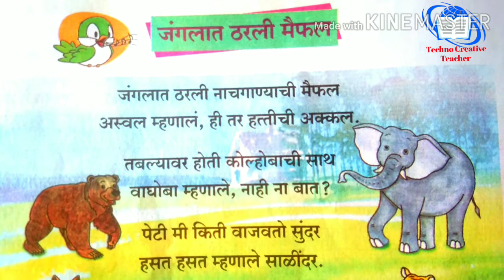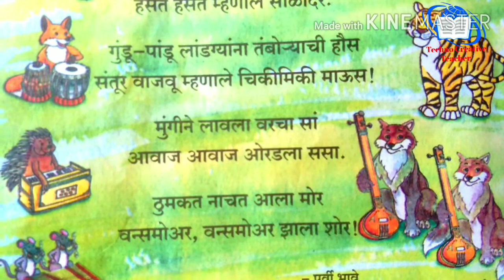Janglat tharali maifal...जंगलात ठरली मैफल | कविता | इयत्ता - पहिली | खूप सोपी आणि सुंदर चाल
जंगलात_ठरली_मैफल#.. Created by - Vinod Patole